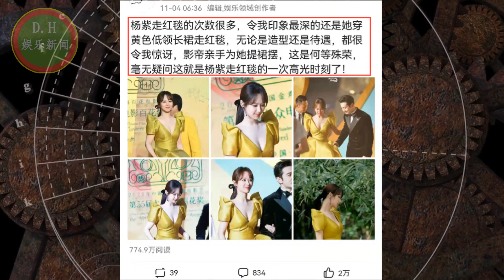杨紫的高光时刻，穿着低领长裙走红毯，影帝亲手为她提裙摆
杨紫的高光时刻，穿着低领长裙走红毯，影帝亲手为她提裙摆 | D.H娱乐新闻
ENG SUB